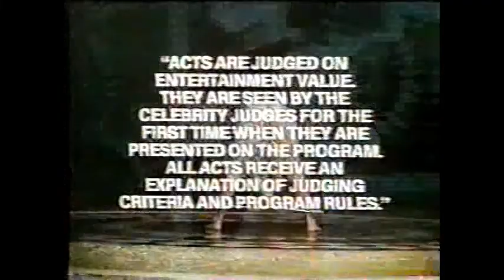The Gong Show 37